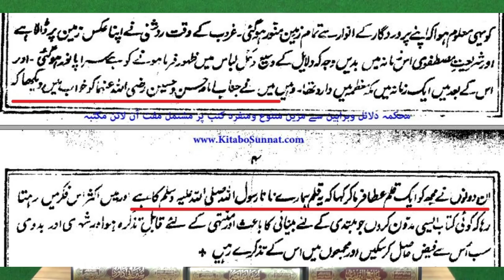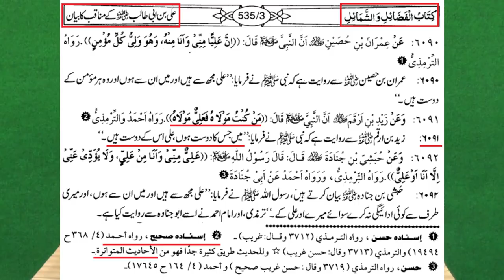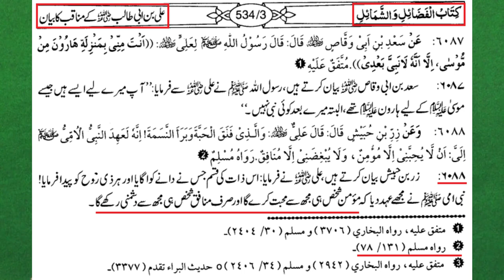🔥 Naad e Ali Ka Saboot | 😍 Shah Waliullah Muhadith Dehelvi ka Taruf | ♥️ Engineer Muhammad Ali Mirza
Video Clip From 178-Mas'alah : 70-Questions on BOL Tv ULMA Issues with Engineer Muhammad Ali Mirza (01-July-2017) (Timeline 02:50:17 to 02:54:54)